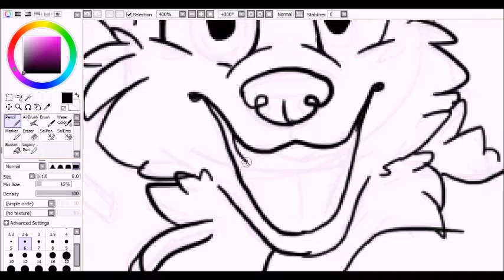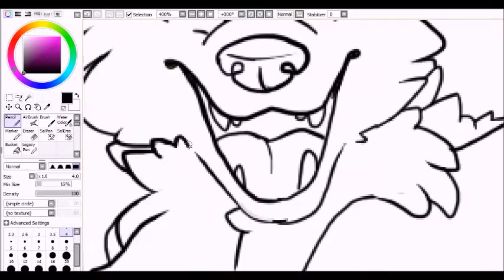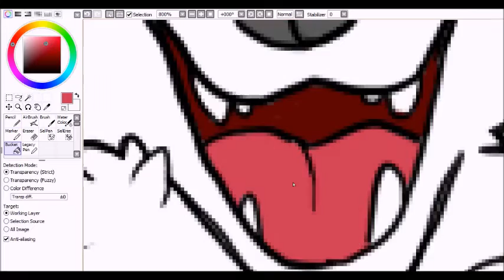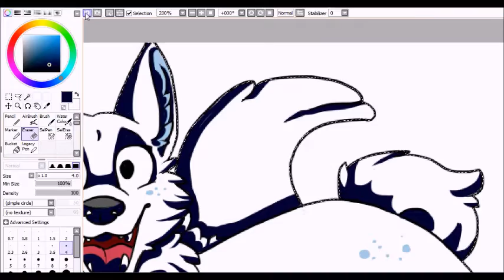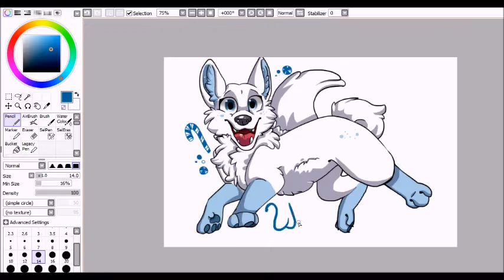~Wintermint Husky~ Webkinz Speedpaint (REQUEST)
I know I haven't made a video in a long time... please just stick with me I'm so so sorry, I don't deserve any of you! :,,,,)